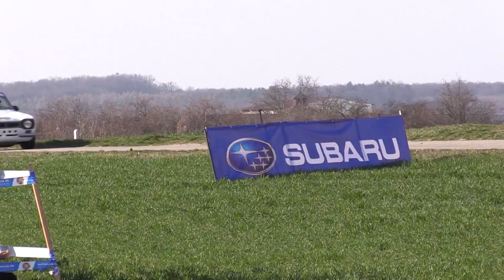10. Subaru BRZ Testovací RZ Žiželice 2019 | 21 | Michal Rejchrt